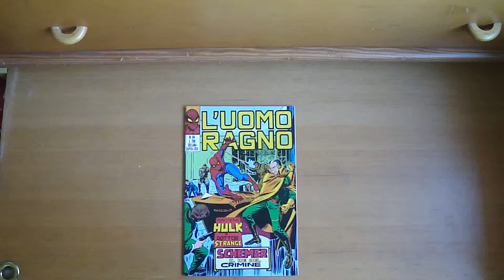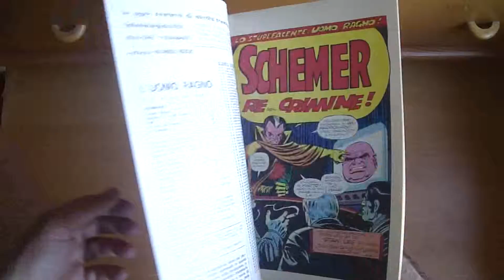Uomo Ragno 084